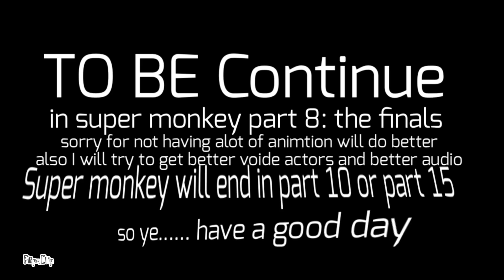Super monkey part 7: the gathering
After 2 years super monkey is back. Part 8 will be longer and better